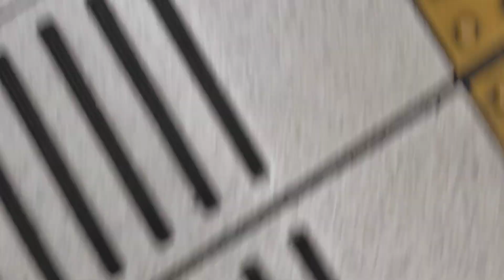(前面展望)名鉄瀬戸線(大曽根駅→栄町駅)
名駅や金山が行動の中心と化した(!?)謙君.
※名古屋市内でのお話

某ディスカウントストアに行く為,栄へ.
大曽根から行くには,地下鉄かバス…
今回は乗車した事がない名鉄瀬戸線で.
乗車しながら撮影する事に.

名鉄でもカオス要素がほとんどなく,安心して視聴出来る区間です.
※尾張瀬戸駅方面なら瓢簞山駅の激狭ホームが有名(近鉄奈良線と同名同音の駅)